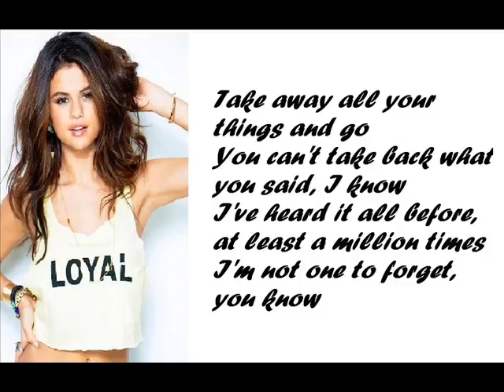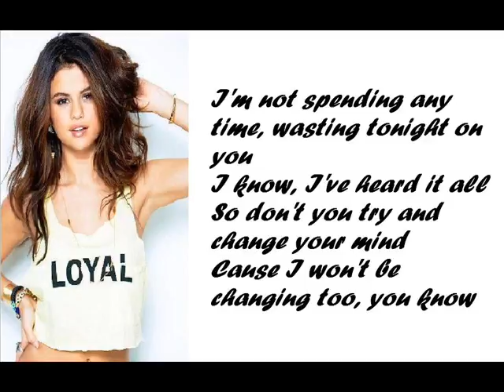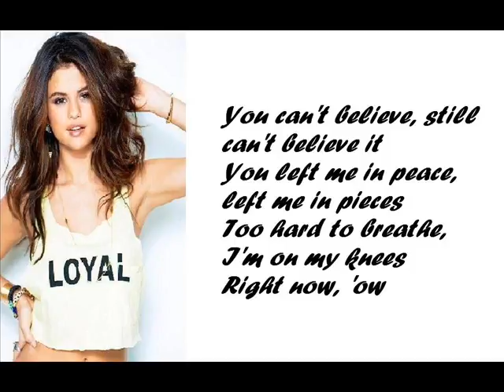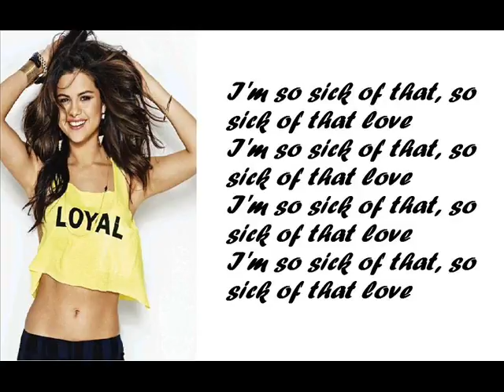Selena Gomez - Same Old Love (Lyrics)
Take away all your things and go
You can't take back what you said, I know
I've heard it all before, at least a million times
I'm not one to forget, you know

I don't believe, I don't believe it
You left in peace, left me in pieces
Too hard to breathe, I'm on my knees
Right now, 'ow

I'm so sick of that same old love, that shit, it tears me up
I’m so sick of that same old love, my body's had enough
Oh, (that same old love)
I’m so sick of that same old love, feels like I've blown apart
I’m so sick of that same old love, the kind that breaks your heart

I'm not spending any time, wasting tonight on you
I know, I've heard it all
So don't you try and change your mind
Cause I won't be changing too, you know

You can't believe, still can't believe it
You left me in peace, left me in pieces
Right now, 'ow

I'm so sick of that, so sick of that love